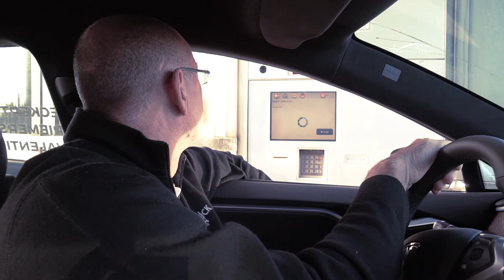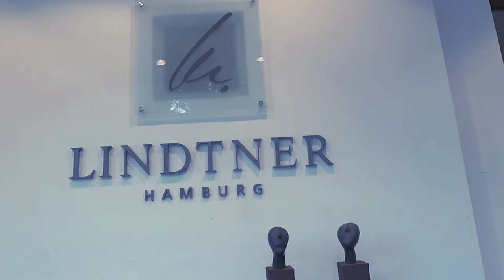Efficiency Tour 2017 - EP9 - SUSHI ON A TESLA TRUNK